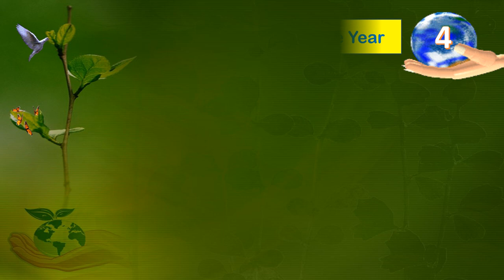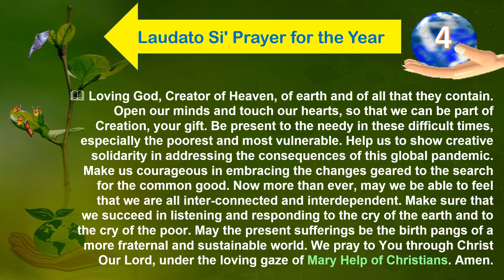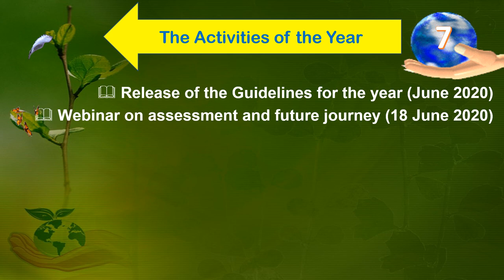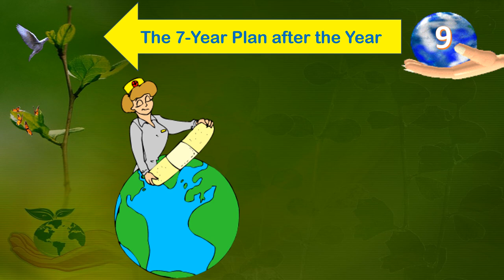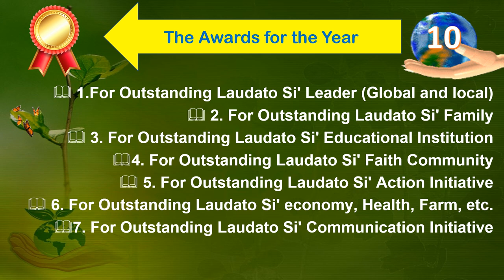Year of Laudato Si' (24 May 2020-24 May2021)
Presented by Fr. Gilbert Choondal SDB, Nitika Don Bosco, Kolkata